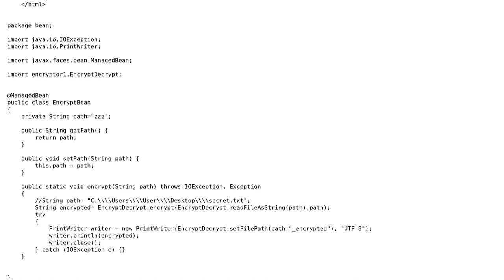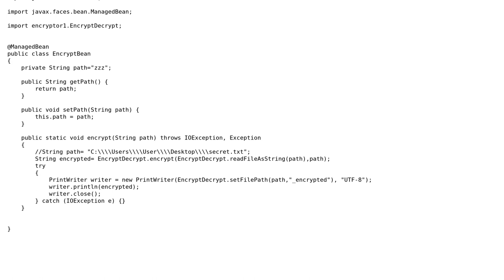How do i pass a parameter from xhtml to a backing bean method?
With thanks & praise to God, and with thanks to the many people who have made this project possible! You are responsible for your own actions.